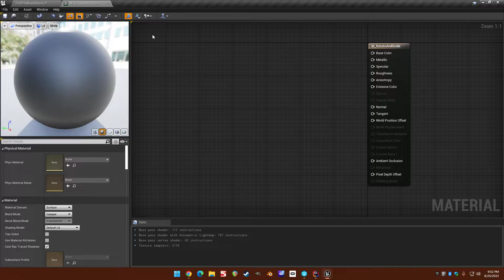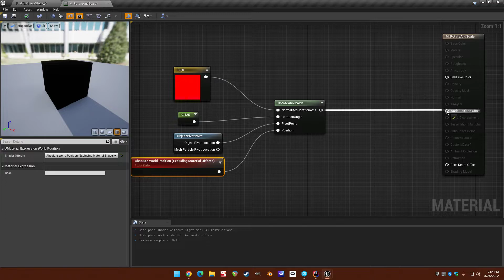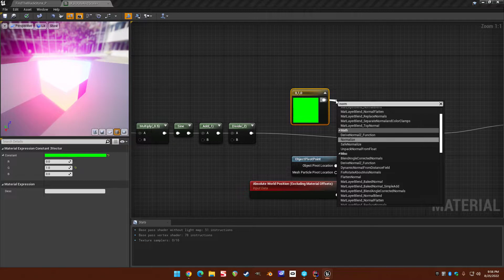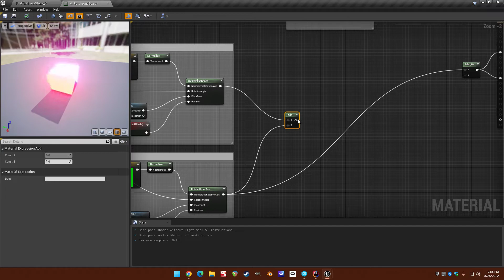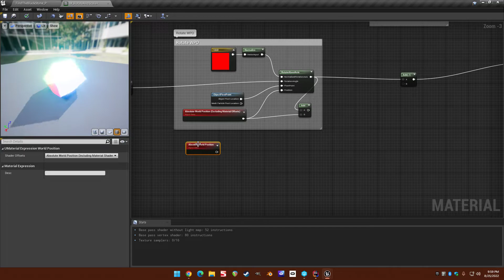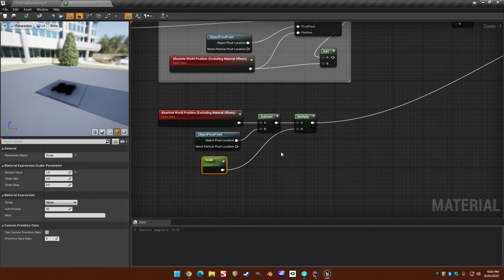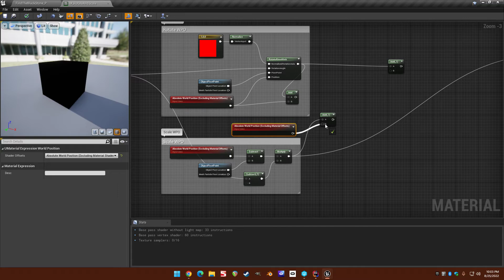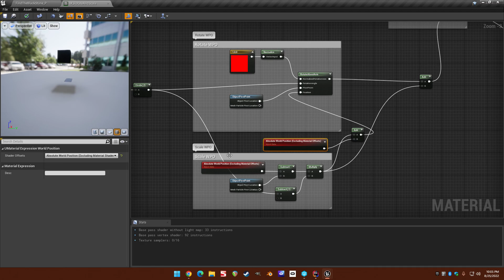Unreal Engine 4 Tutorial: World Position Offset (WPO) - Rotating, Scaling, Translating Combined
In this video, I show you how to use the world position offset input in a material to rotate, scale, and translate an object at once. Combining WPO is not always as simple as adding.

Timestamps:
00:00 - Intro
00:29 - Rotate
04:05 - Translate
04:56 - Multiple Rotations
07:10 - Scale